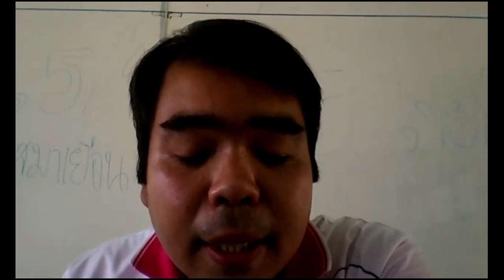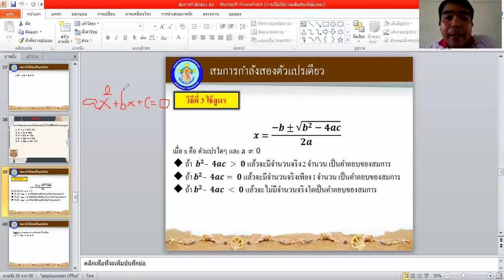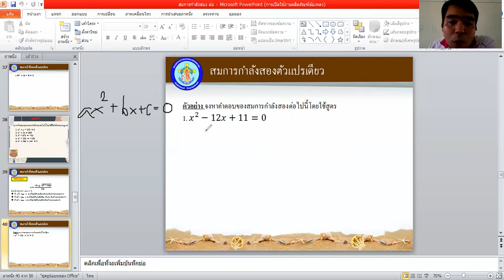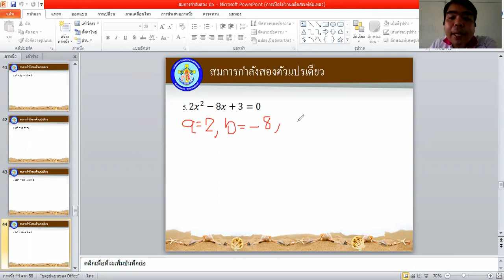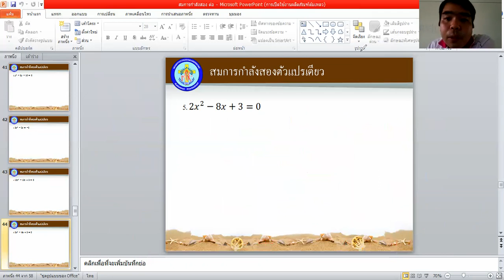การแก้สมการกำลังสองโดยใช้สูตร ม.ชิงชัย อุตรัตน์ Maryvitthayakabinburi School